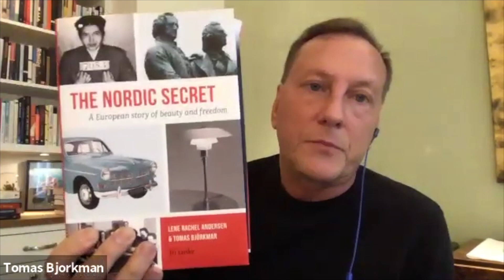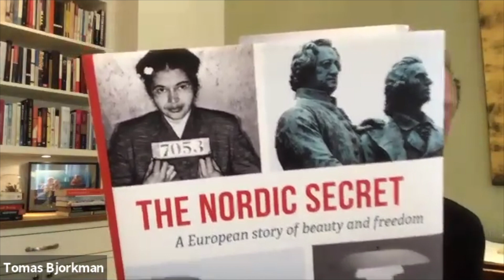Towards a Metamodern World w/ Tomas Bjorkman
Applied philosopher and social entrepreneur, Tomas Bjorkman, will discuss the connection between personal inner development and societal change and how this understanding was behind the development of all the Nordic democracies.